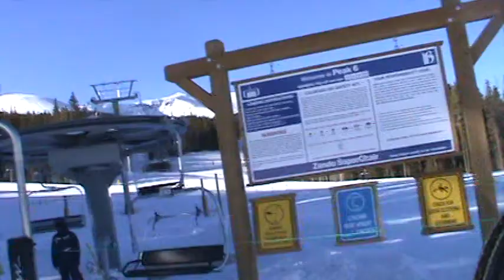Breckenridge Zendo Chair (01-21-14)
The Kensho SuperChair video from this day was shot in the morning, but this was shot in the afternoon, hence the different appearance in lighting. The HD Zendo Chair lift video was taken in the morning when I did the Kensho SuperChair video.